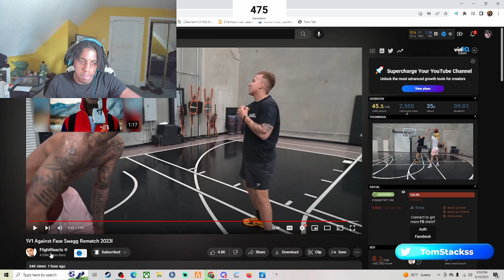FlightReacts June Isnt Your Month Anymore🤦🏽‍♂️